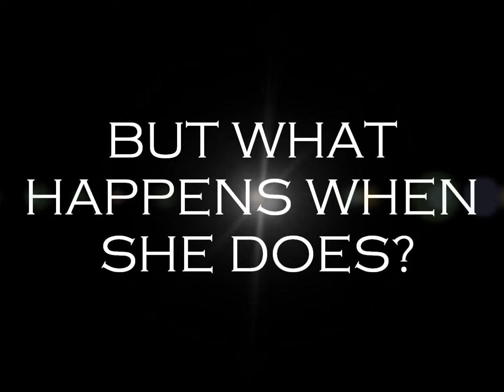I'm Not That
A story by Bookworm2107

Trailer made by Bookworm2107.